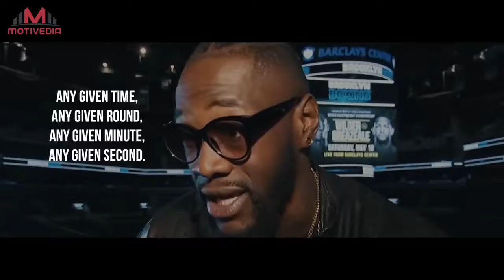他是KO率95％的重量级霸主“青铜轰炸机”维尔德